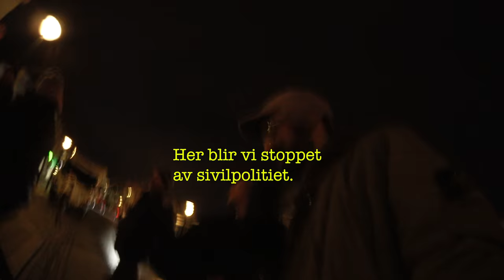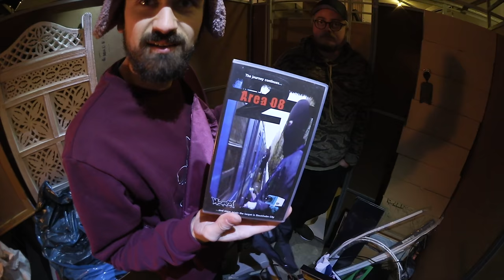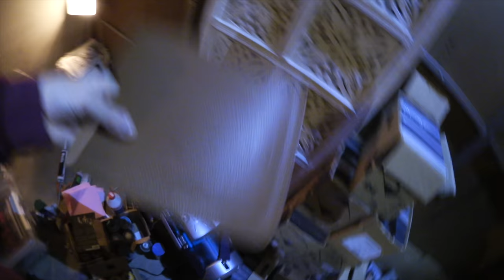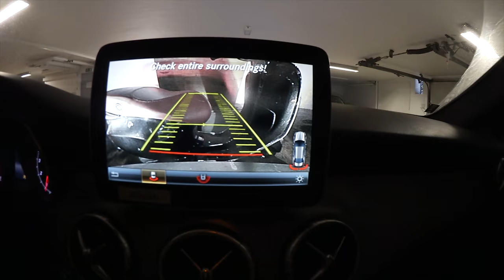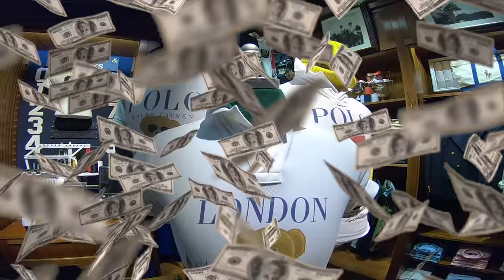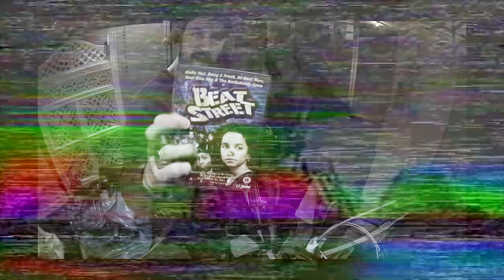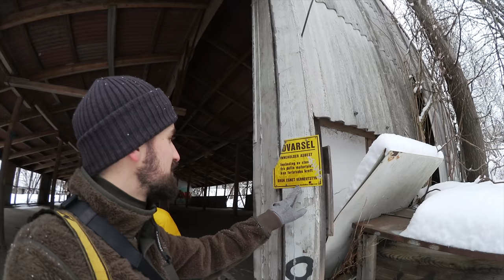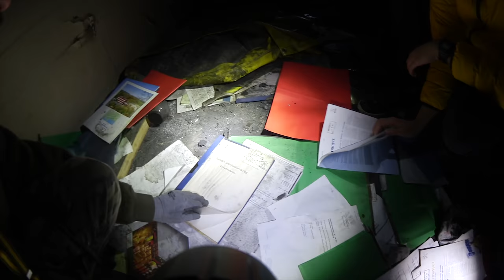LEVI JENSEN LAGER KAOS I ASKER (+ random giveaway!!)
(Aldersgrense: 12 år) I denne vlogen drar vi på det legendariske, men mislykkede Asker-meetupet til Levi Jensen. Det ble kaos - og vi var der og filmet det! Jeg dro til London for å sjekke ut januarsalget. Deretter spilte vi inn podkast, dro på urban utforsking med Thor Håkon - og feiret bursdagen til Agnetesh med halve YouTube-Norge. God stemning. Dennis hjalp meg å rydde i boden - og slikt blir det giveaways av! Skriv i kommentarfeltet hva du har lyst på, så trekker jeg vinnere etterhvert!

Folk som dukker opp i denne videoen: Halvor Harsem (@konghalvor) Dennis Olsen (@pysjamasgutten) Egil Ellevill (@egilellevill) Thor Håkon Ulstad (thorulstad) @randulle, @agnetesh, @murdrocks, @dennisvareide, @kattekryp og katten min, Rambo (@prinsrambo).. Dessuten har jeg har tjuvlånt innhold fra Stian Haug, Levi Jensen og Skyvision Kasper :)

Husk å sjekke ut podkasten vår «Gutter på 30»! Den finner du i podkast-appen, Acast og Spotify.